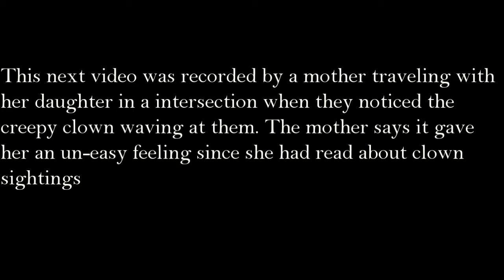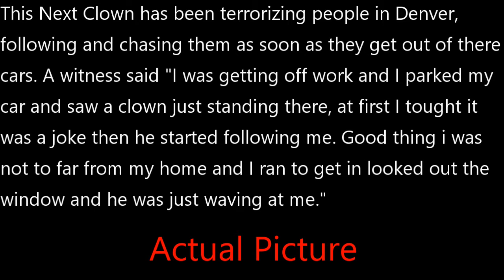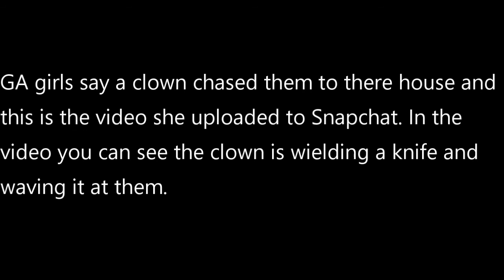KILLER CLOWN SIGHTINGS CONTINUE!!!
KILLER CLOWN SIGHTINGS CONTINUE!!! 4 Killer Clown Sightings.
You Guys Be Safe Out There.

Countdown List
10 -
9 -
8 -
7 -
6 -
5 -
4 -
3 -
2 -
1 -

Song: ES_Scary Hospital - Anders Mörlin